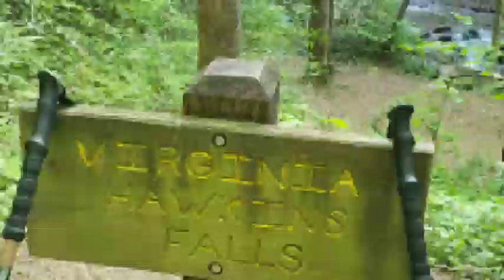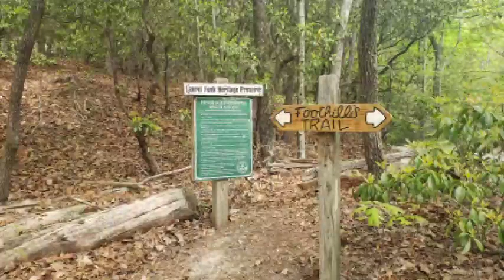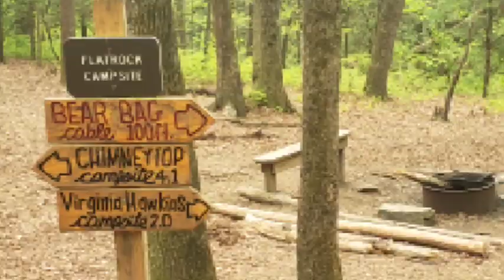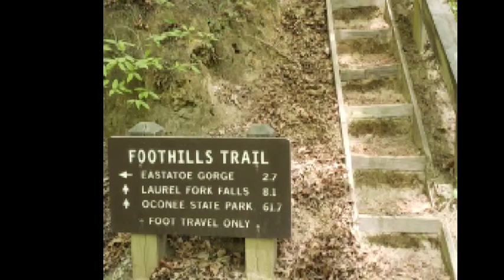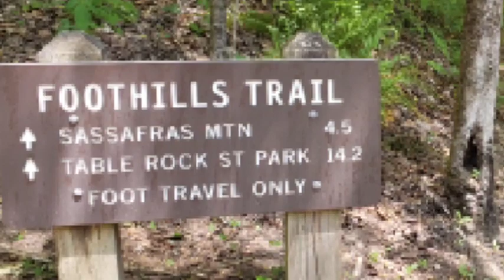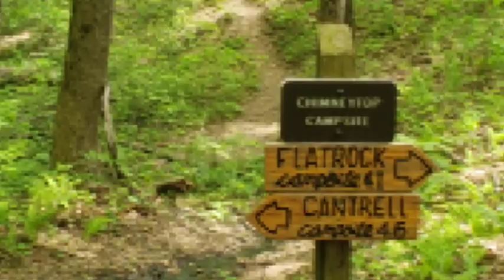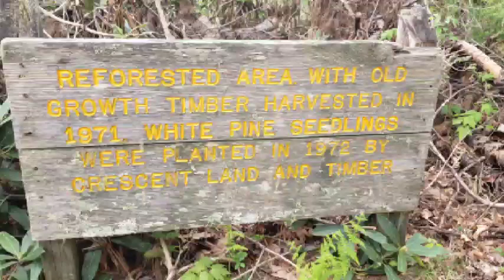Foothills Trail Day 5, 4/30/2022 Up Sassafras Mtn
Day 5, left Laurel Fork Falls Campsite mm 54.2 at 7:55. Got to Big Rock Campsite at 6 pm at mm 65.8 for 11.6 miles so can summit Sassafras for sunrise and fairly early end on day 6. Encountered lots more bridges than usual and quite a few suspension bridges. Total ascent for the day was 3084, descent 1211.